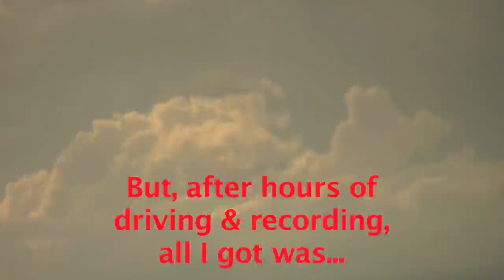Soggy Shoes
The storm system that was predicted to be "one for the record books" dropped about 3 inches of rain on us, but not much else. Some would argue that we got lucky. Others, like myself, say it was much ado about nothing. That's how storm chasing goes... Sometimes ya get great footage, most of the time, ya drive endlessly with nothing to show...